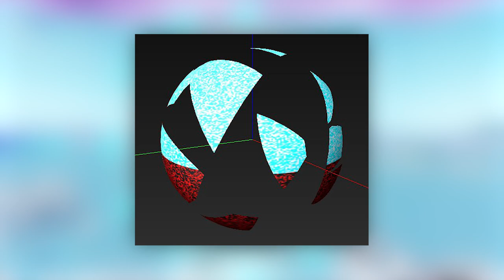KULA SIĘ OTWIERA.. Cała Mapa w Śniegu już Dzisiaj!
♒ Źródełka:
- Główny gameplay: by me
- Infomacje o evencie:

💡 Inne rzeczy, które mogą cię interesować:
⠀⠀• Gram na PC, a jego podzespoły to m.in.:
⠀⠀- Obudowa PC: SilentiumPC Gladius M35T czarna
⠀⠀- Procek: Intel Core i9-9900K 8x 3.60GHz
⠀⠀- Chłodzenie Procka: Silentiumpc Grandis 2
⠀⠀- Karta Graficzna: na ten moment, Msi GeForce Gtx 1060 6GB
⠀⠀- Płyta główna: ASUS TUF Z390-PLUS GAMING LGA1151 DDR4
⠀⠀- Pamięć RAM: ADATA XPG 16GB (2x 8GB) DDR4 3000Mhz CL16
⠀⠀- OS: Windows 10 Pro